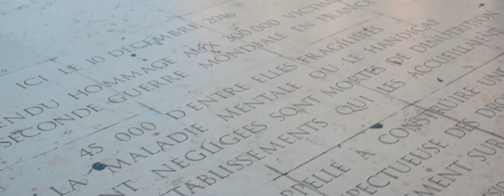Paris 2019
Mein Paris Aufenthalt ist nun schon wieder einige Zeit her. Hier ist aber nochmal ein kleines Best of. Hoffentlich gefällt es euch.

« «▬▬▬▬▬▬▬▬▬▬▬▬▬ ★ Sonstiges★ ▬▬▬▬▬▬▬▬▬» »

« «▬▬▬▬▬▬▬▬▬▬▬▬▬ ★ über mich★ ▬▬▬▬▬▬▬▬▬» »

« «▬▬▬▬▬▬▬▬▬▬▬▬▬ ★ Designs ★ ▬▬▬▬▬▬▬▬▬»»

- Du brauchst ein exklusives, professionelles und kostenloses  Design?

Worauf wartest du? bestellen.

« «▬▬▬▬▬▬▬▬▬▬▬▬▬ ★ Musik★ ▬▬▬▬▬▬▬▬▬» »